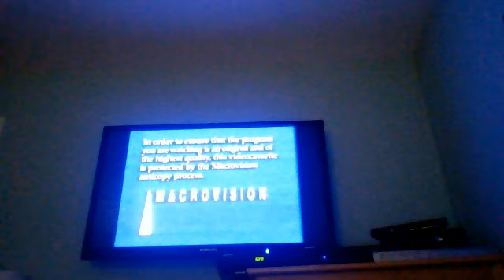Opening to Barney's Imagination Island 1994 VHS